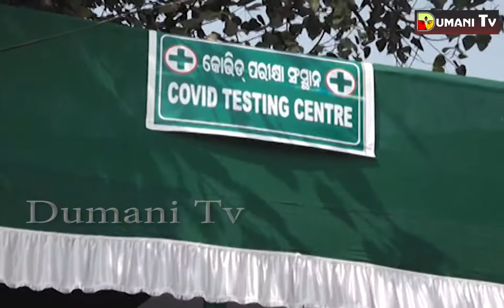The Lord Lingaraj Temple Opened Today for All Devotees.